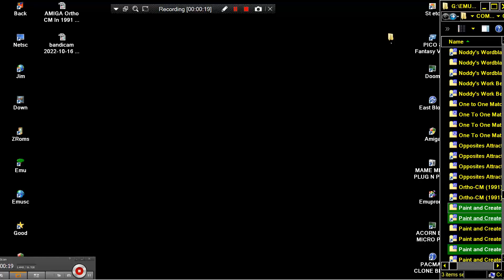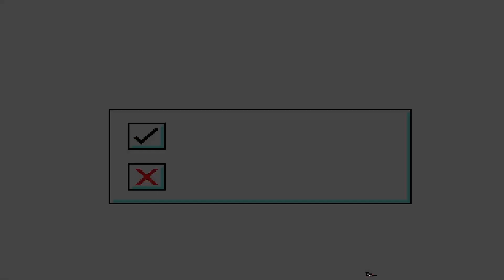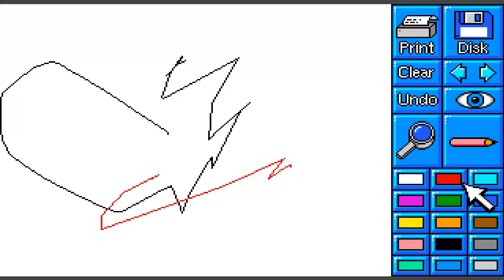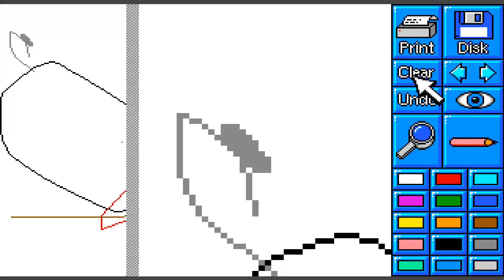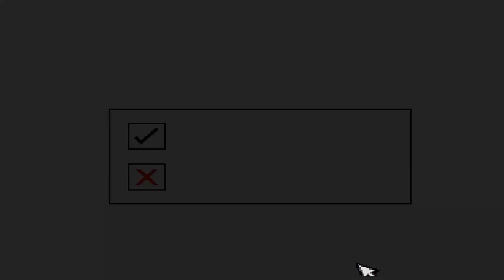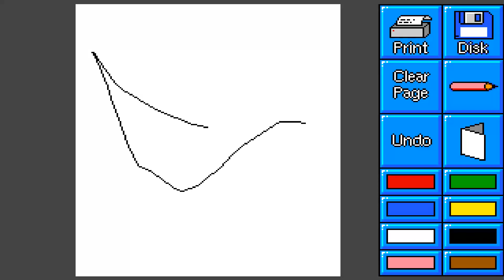AMIGA Paint and Create 1992 By ISC Disks 2 EDUCATIONAL GAMES & LEARN KIDS